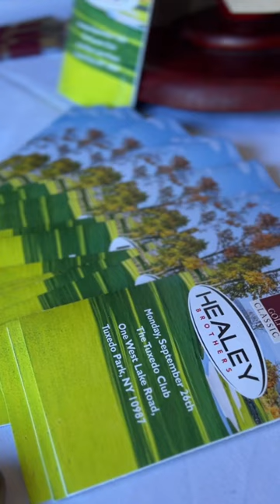31st Annual Garnet Health Foundation Golf Classic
⛳️ On Monday, September 26th, Healey Brothers was proud to sponsor the 31st Annual Garnet Health Foundation Golf Classic.

🏌️‍♀️ This year’s event was held at the gorgeous Tuxedo Club in Tuxedo Park and The Golf Club at Mansion Ridge in Monroe, NY.

🏌️‍♂️ Hundreds of golfers took to the courses in perfect weather and helped raise proceeds for the Every Minute Counts campaign, the expansion and renovation of the Emergency Department at Garnet Health Medical Center.

👍 Thank you to all the golfers, sponsors and to the Garnet Health Foundation for another very successful event!